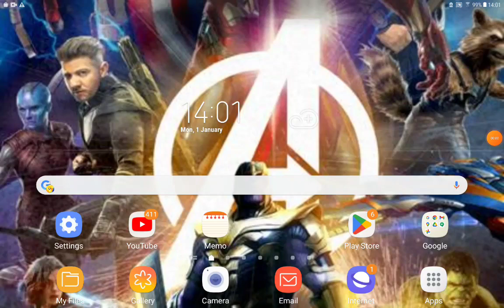Cartoon Age Part 3 All Alone